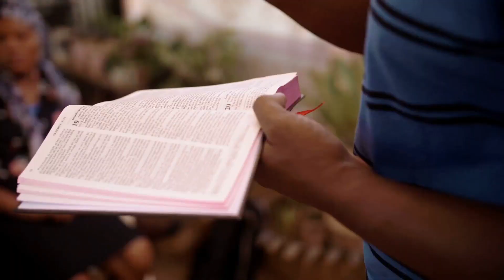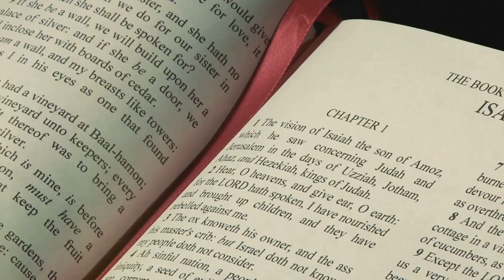Isaiah Chapter 6 Summary | Bible Study Ministry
In this thought-provoking and enlightening video, join us as we explore the transcendent vision experienced by the esteemed prophet Isaiah in Chapter 6 of the sacred texts.
Prepare to embark on a journey of profound significance as we delve into the spiritual insights and interpretations surrounding this powerful encounter with the divine.
Discover the transformative impact of Isaiah's vision and gain a deeper understanding of its relevance in today's world. Don't miss out on this deeply insightful exploration!

Power be with you!